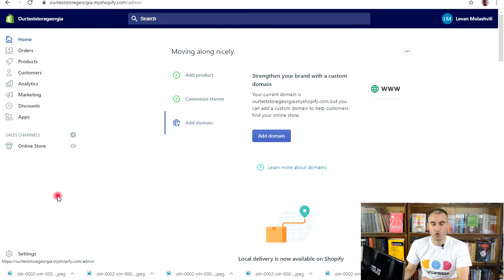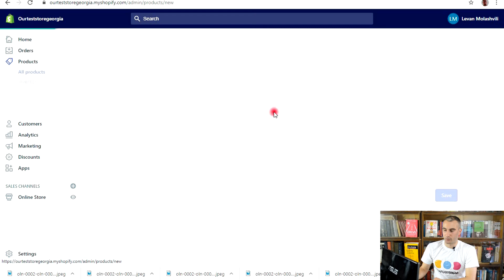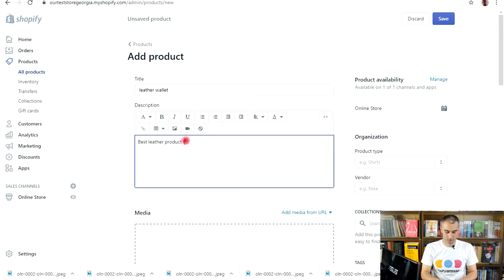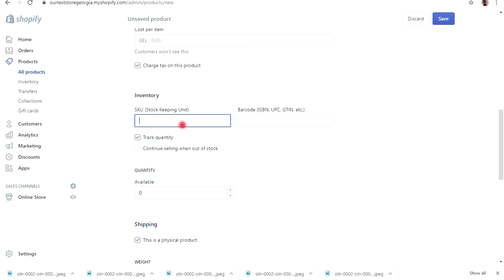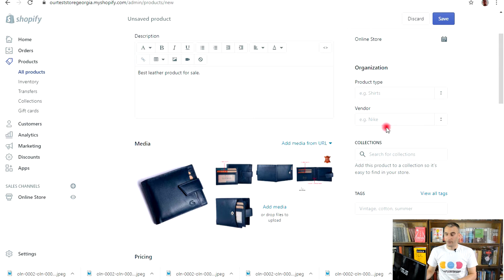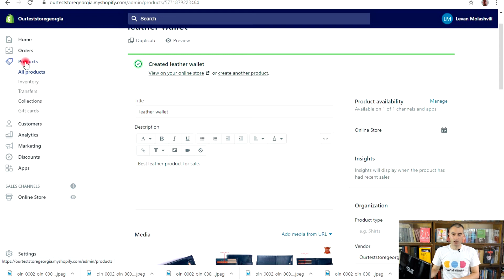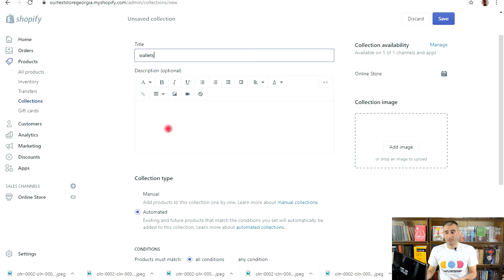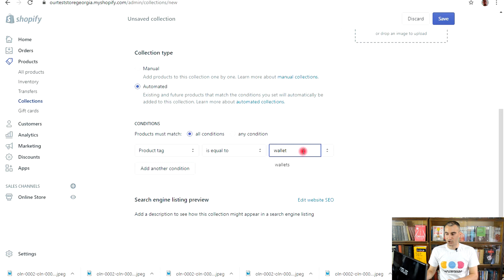ლექცია I: როგორ შევქნმნათ ვებსაიტი Shopify-ს პლატფორმაზე 1 დღეში